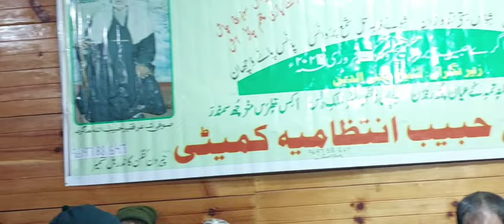MEHFIL_E_SAMA❤️¶ARIZOO _E_DIL¶ GM BULBUL ¶ KASHMIRI HIT SONGS 2024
MEHFIL_E_SAMA❤️¶ CHERWAN HABIB ¶ GM BULBUL ¶ KASHMIRI HIT SONGS
kashmiri hit songs
kashmiri hit songs 2023
kashmiri hit songs ishfaq
kawa
kashmiri hit songs new
kashmiri hit songs 2022
kashmiri hit songs audio
kashmiri hit songs album
kashmiri hit songs
wedding
kashmiri hit songs old
kashmiri hit songs 2021
bulbul kashmisongs
bulbul kashmiri song
bulbul kashmiri all songs
bulbul kashmiri sufi singer all
Songs
bulbul kashmiri sufi songs
kashmiri sufi songs gh mohd
bulbul
bulbul shah kashmiri songs
kashmiri sufi songs ghulam
nabi bulbul
mehfil e sama kashmiri
mehfil e sama ajmer sharif K
mehfil e sama sufi kalam
mehfil e sama dr tahir ul
qadri
mehfil e sama gawwali
hyderabad
ajmer sharif
mehfil e sama kichocha
sharif
mehfil e sama nusrat fateh
ali khan